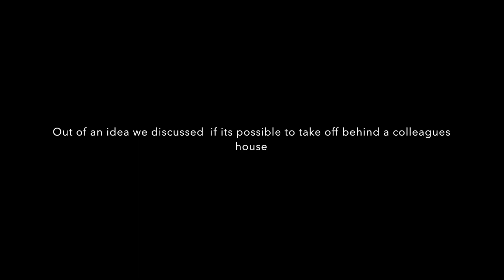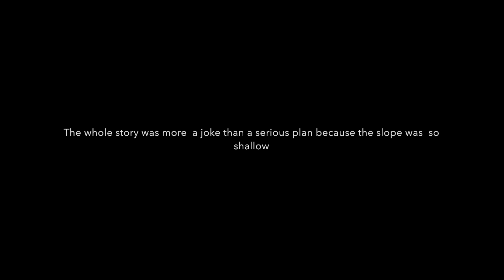Take off behind your house? From Böckten Baselland Switzerland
Can you take off behind your house? Is it possible? More out of a joke we tried it. Where do I find lift? We analyzed the place with a drone first and made plans and guessed where the hot air would leave the ground and create an updraft we can use to get up. Will it work?

Hinter dem eigenen Hause starten? Mehr als Witz gedacht haben wir es probiert. Ist das überhaupt möglich aus so einem flachen Gelände? Wo finde ich die Thermik? Wir haben das Gelände hinter unserem Haus mit der Drone analysiert und machten uns Gedanken wo die warme Luft aufsteigen könnte. Diese wollen wir nutzen um Höhe zu machen. Ob es klappt?